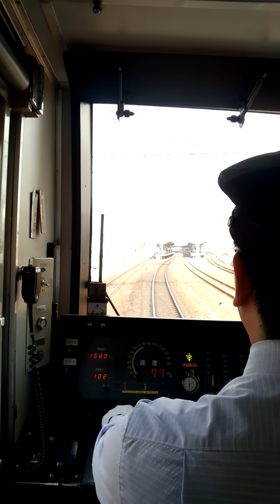指差し確認がかっこいい新人運転手さん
JR西日本の指差し確認がかっこいい新人運転手さんを撮ってみました
尼崎の福知山線脱線事故以降安全への取り組みが必要課題なJR西
このような真面目な運転手が増えてくれれば・・・